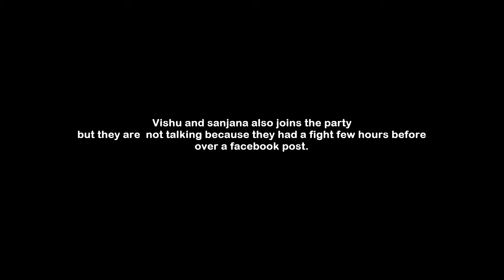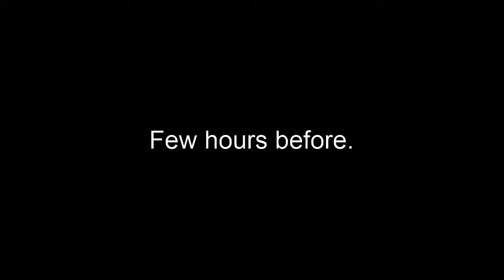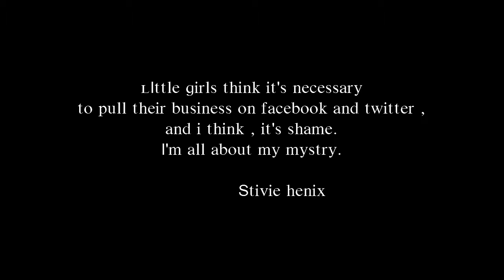Short Film- Social Media: A Rhetoric | Assignment | at SDMIMD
A short film on the effects of social media.